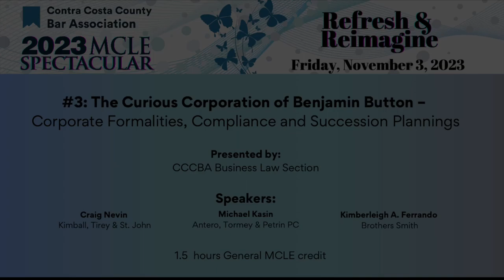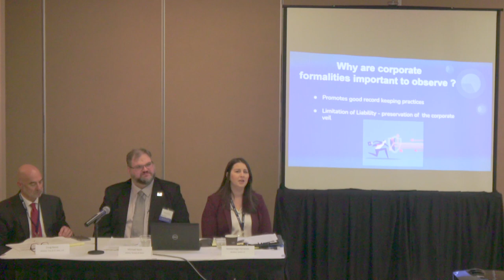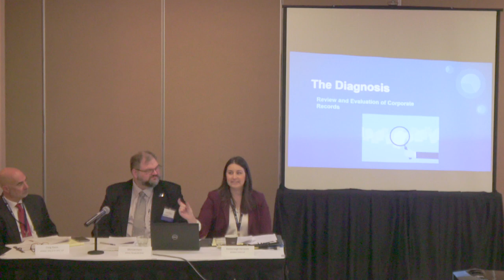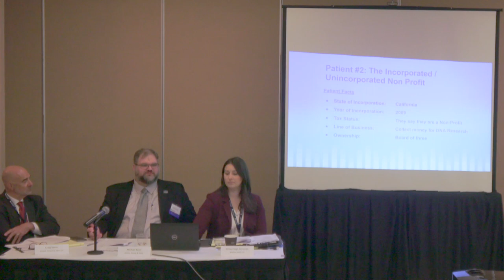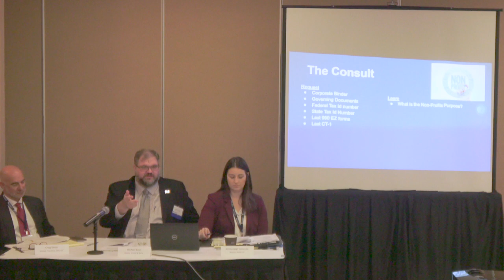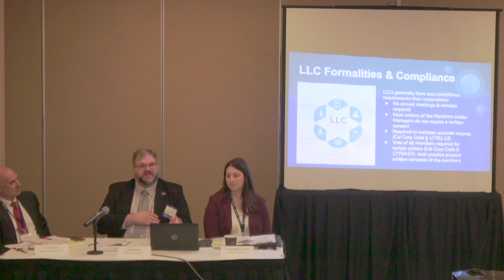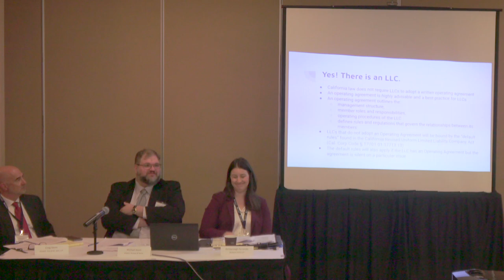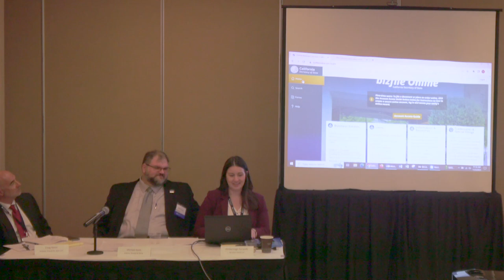The Curious Corporation of Benjamin Button - Corporate Formalities, Compliance, Succession Planning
Craig Nevin, Kimball, Tirey & St. John
Michael Kasin, Antero, Torney & Petrin PC
Kimberleigh A. Ferrando, Brothers Smith

A corporate client comes to see you.  Their corporation is rather old, showing signs of decay and ill-health (although the client doesn’t think so), and the client asks you, as the Juris Doctor, what can be done?  Our panel will start with triage and stabilizing of the company, bringing it into compliance with California law and then move into planning for the succession of your client upon retirement – but not soon enough.  During the succession process, the client dies.  What happens in large part depends on what you have done and what contingency plans you and the client have put in place.